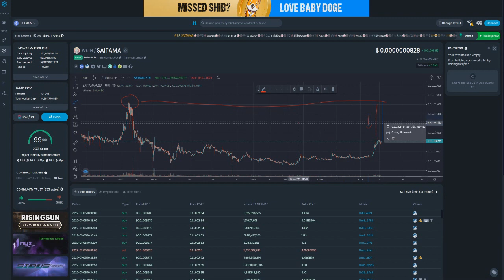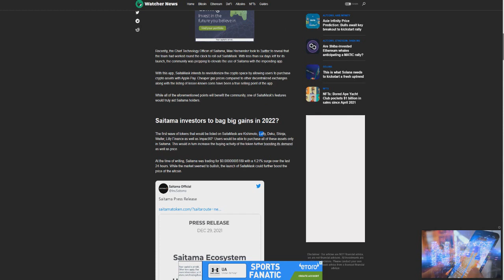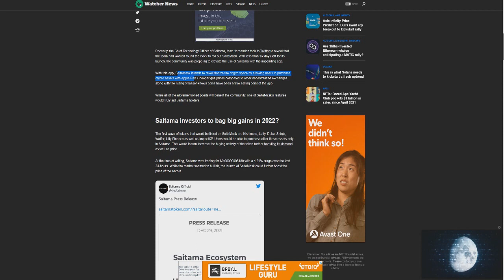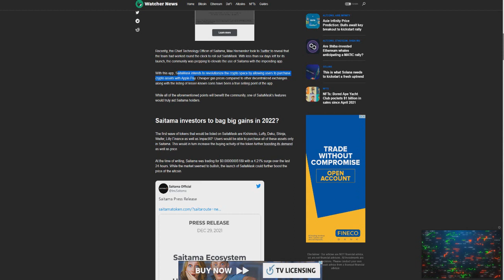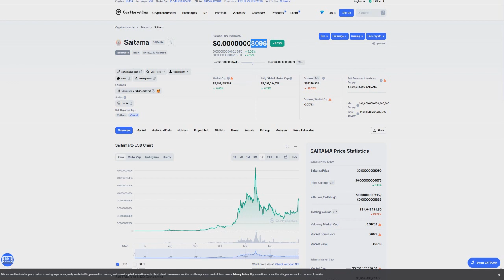THIS CRYPTO WILL X10 IN JUST 10 DAYS!! DON'T MISS OUT!! 10X COIN (Crypto To Buy 2022)